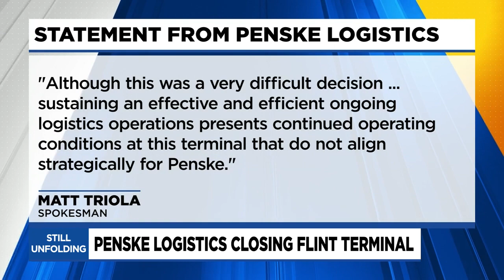Penske Logistics closing Flint terminal, laying off 141 employees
Penske Logistics is closing one of its terminals in Flint and laying off 141 drivers.